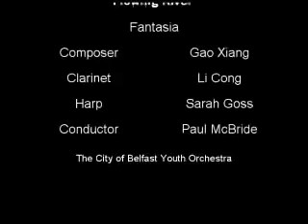Gao Xiang - Fantasia On The Theme "Flowing River" for Clarinet, Harp & Strings (Belfast, 2008)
Composer: Gao Xiang
Clarinet: Li Cong
Belfast Youth Orchestra